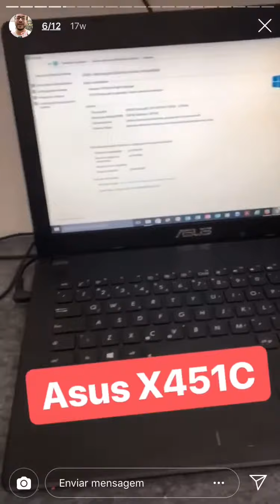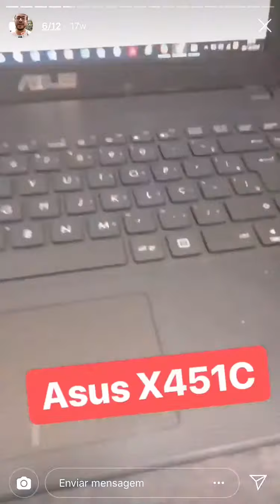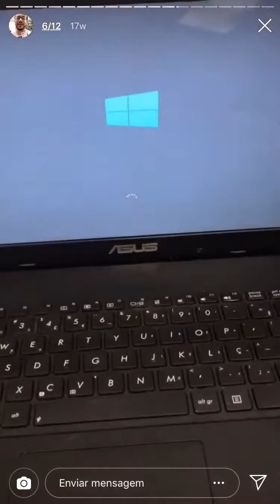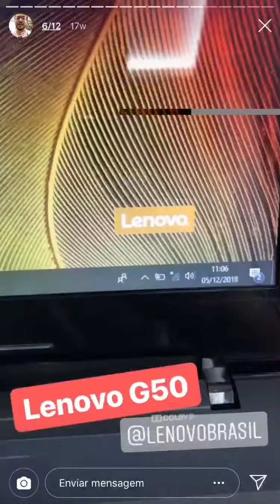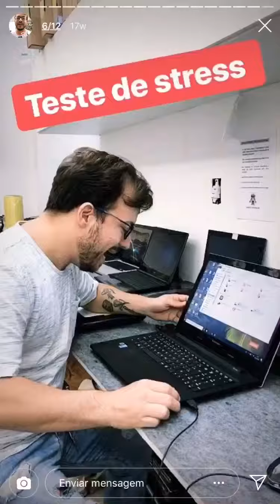Stories - Notebook esquentando muito, como saber?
PDL - Por dentro do Laboratório - Este vídeo é um resumo das postagem do Insta feitos no dia, nele você pode acompanhar o dia a dia do nosso laboratório e falando de uma maneira descontraída sobre notebooks em geral, aqui você encontra dicas e resumo dos equipamentos que são reparados na nossa loja. Você vai conferir várias dicas e vai conhecer um pouco mais para quando você precisar, não ficar "vendido" ou sendo "enganado